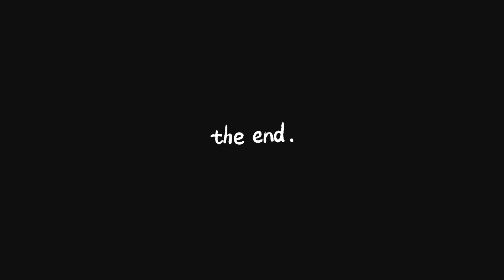Last blog of November/SSC পাসের জন্য মিস্টি খাওাইলো/Daily Blogs/Noor khan Blogs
Assalamualikum.
I am Noor khan.
This Is my blog channel.
I will share my life experience with You guys,I hope you will enjoy it because there will be so fun in my life.
Keep supporting.